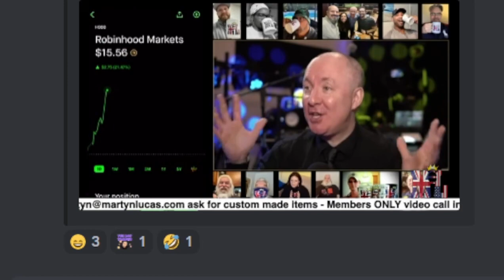WOW or YES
Let see what Barbie and  Martyn Lucas is up today

Clip by @Bubbleman

This is Season 1 esp 67 of the new show with Barbie and Martyn Lucas